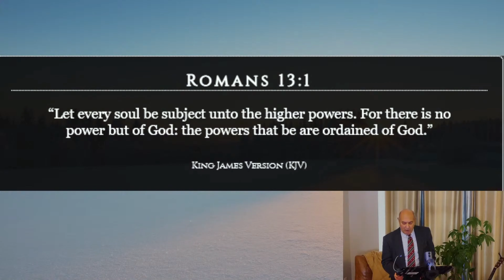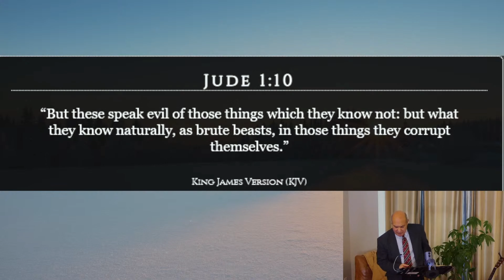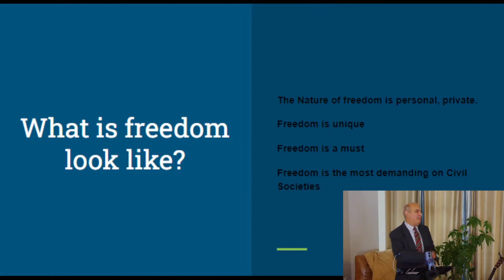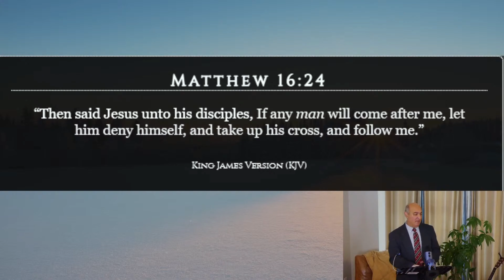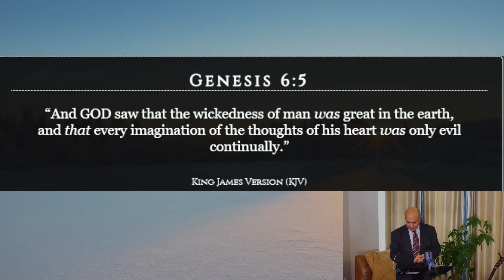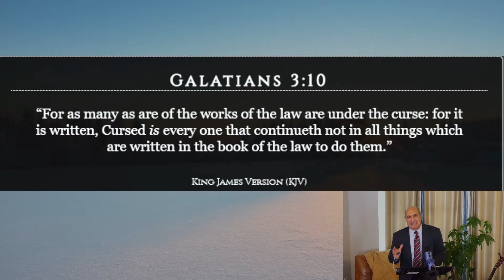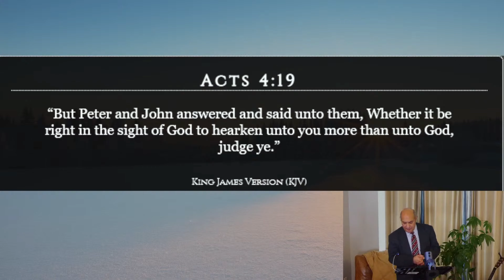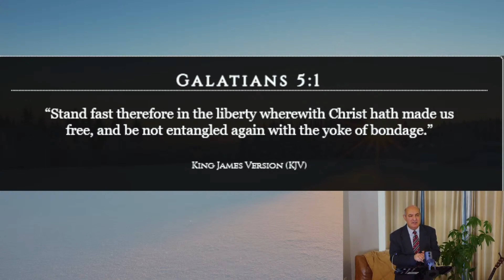Freedom Or Bondage